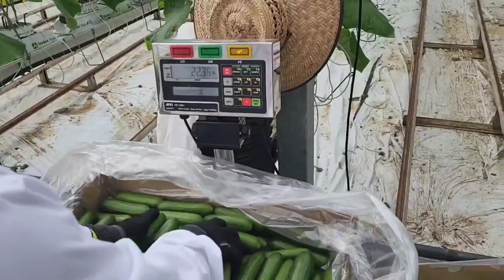Picking of Cucumber in Canada | Advance Agriculture technologies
“What is Greenhouse Farming?”
Greenhouse Farming is the process of cultivating crops and vegetable in a greenhouse ecosystems environment. Cultivation in greenhouses is a practice that has allowed farmers to increase their performance, while improving the quality of products, isolating them in micro-ecosystems that have the ideal conditions for plants to grow healthy, strong and beautiful!
There is a growing interest in food security and backyard farming throughout Atlantic Canada. At Sun Valley Greenhouses we are passionate about the environment and sustainability! 🌱🌻

Let us help you set up your backyard oasis for success with a custom greenhouse build - a quality product that is durable and stands the test of time through our weather. 🪴

We are now taking new installations for the 2022 growing season. Let Sun Valley Greenhouses bring your backyard vision to life this year! 🍃

in Canada  Financing/Leasing on all our vertical farming systems. this green house is
 manufactured in Canada